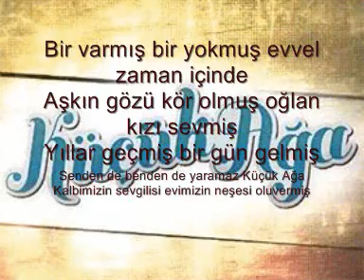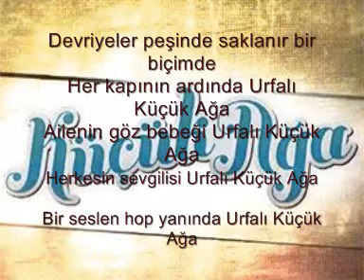Küçük Ağa Jenerik Müziği ve Sözleri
KÜÇÜK AĞA

Bir varmış bir yokmuş evvel zaman içinde
Aşkın gözü kör olmuş oğlan kızı sevmiş
Yıllar geçmiş bir gün gelmiş
Senden de benden de yaramaz Küçük Ağa
Kalbimizin sevgilisi evimizin neşesi oluvermiş

Küsleri barıştırır ortamı yatıştırır
Bazen de karıştırır Urfalı Küçük Ağa
Ailenin göz bebeği Urfalı Küçük Ağa
Herkesin sevgilisi Urfalı Küçük Ağa

Devriyeler peşinde saklanır bir biçimde
Her kapının ardında Urfalı Küçük Ağa

Bir seslen hop yanında Urfalı Küçük Ağaa!